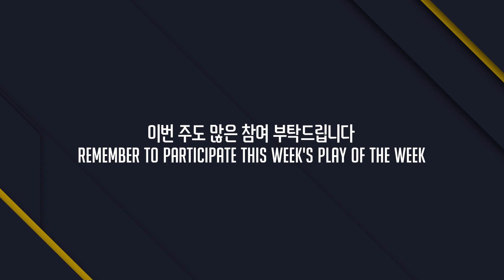[Seoul Dynasty] Nighthawk Pro Gaming Play of the Week Stage 2 Week 3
서울 다이너스티의 소셜 미디어 링크를 구독하고 언제나 응원 해주세요! ^^7